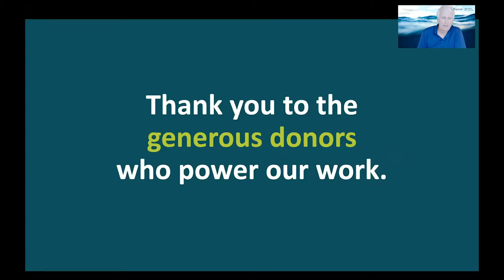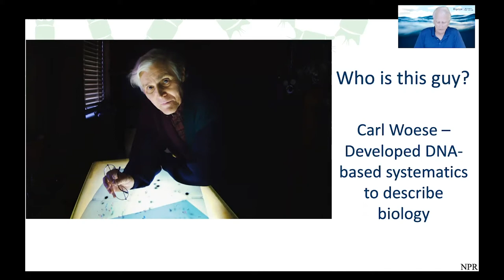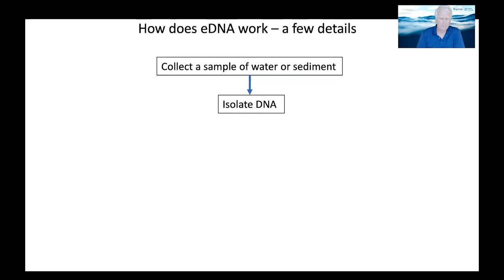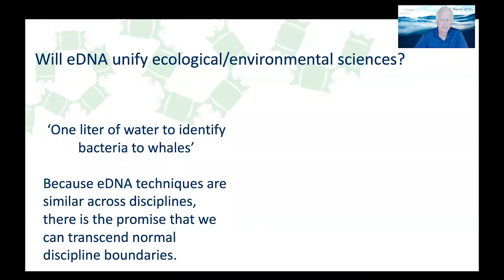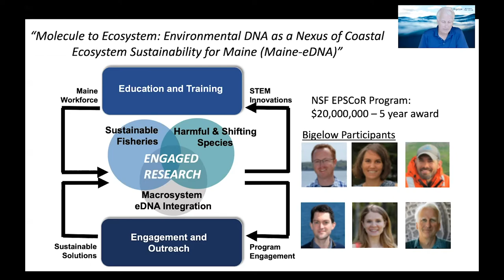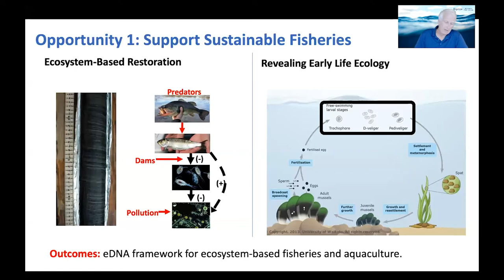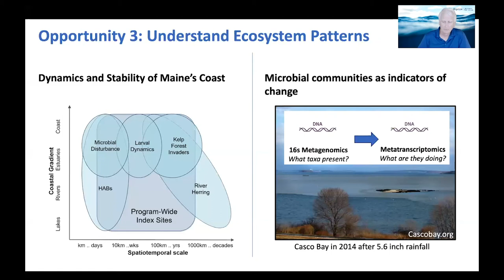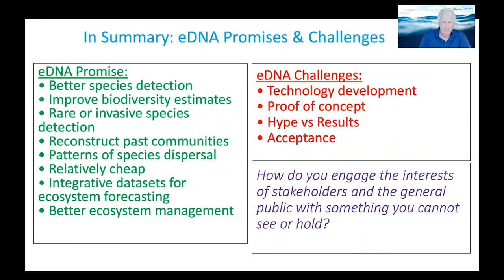Café Sci – "A Story in Each Drop: How DNA Can Provide New Vignettes of Our Oceans"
Recording of Bigelow Laboratory's Café Sci on August 4, 2020: The molecule DNA unifies all life on the planet. A single drop of seawater can contain DNA traces from a multitude of ocean life, from microbes to marine mammals. Several Bigelow Laboratory researchers are helping to lead a Maine-wide effort to develop cutting-edge, DNA-based tools, with the aim of advancing our ability to monitor life in coastal waters. In this presentation, Dr. Dave Emerson describes how this interdisciplinary team is working to develop these powerful approaches that can empower people to manage our precious ocean resources.